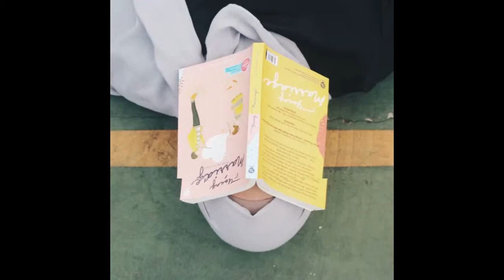SWAG BARENG PASTELBOOKS!!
Se-Swag apapun gaya kamu, bacanya tetap Pastelbooks